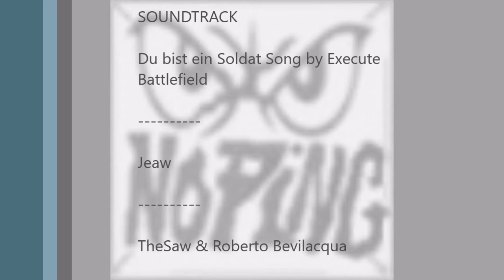Mit Pferd NED Fahrtfahren und über unter Bäume klettern zum weißen Sand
Mit Vertrauen und Geduld könne auch unüberwindbare Hindernisse vorbei. Natürlich muss Mensch und Tier sich auch verstehen was der eine von den andren will.
 Zwei schöne Stunden,  mit mein Sohn und Pferd NED  .